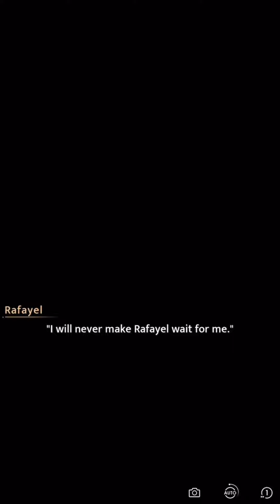Rafayel is my passenger princess| Love and Deepspace